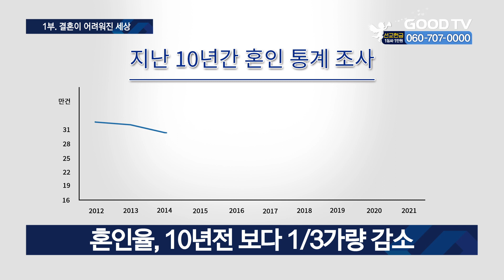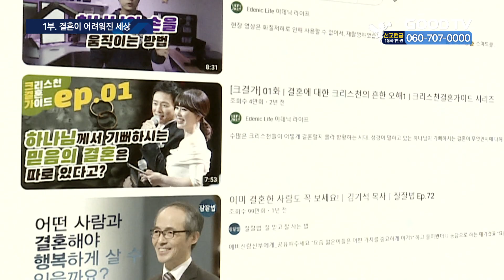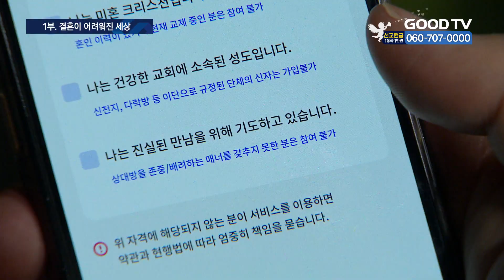[신년기획 | 올해는 결혼한다!] ①결혼 왜 어렵나 [GOODTV NEWS 20230130]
[앵커]

사회적으로 저출산 문제가 큰 화둡니다. 이 저출산 문제는 아이를 낳지 않으려는 부부들이 늘어나기 때문이기도 하지만 근본적으로 결혼이 어려워진 사회에서 그 원인을 찾을 수 있습니다. 여기에 비혼을 선언하는 청년층 증가도 큰 부담으로 작용하고 있는데요. 크리스천 청년들의 경우는 어떨까요? 2023년을 맞아 준비한 특별기획,

정성광 기자가 취재했습니다.

[기자]

결혼은 필수가 아니라는 사회적 분위기 속에도, 새해목표로 행복한 가정을 꾸리고자 결혼을 계획하는 청년들이 있습니다.
하지만 통계청이 발표한 혼인 통계 조사결과에 따르면, 2021년 한 해 총 혼인건수는 19만2천여건으로 전년도 대비 9.8% 감소했고, 약 10년전인 2012년 연간 혼인건수 32만 7천여건보다는 1/3가량 대폭 줄었습니다.

결혼적령기에 해당하는 총 인구수가 줄었기 때문이기도 하겠지만 과거와 비교해 결혼하는 사람이 눈에 띄게 감소했습니다.
대부분의 청년들은 주거문제와 출산, 불안정한 일자리 등 근본적인 이유를 문제 삼았습니다. 크리스천 미혼 남녀의 경우엔 ‘신앙인 배우자감’이란 또 하나의 조건이 추가됩니다.

[  양천구 A교회 성도 : 제가 신앙이 있는데 상대방이 신앙이 없다면 그것도 걸림돌이 되는 것 같고, 교회를 가는 걸 이해 못하더라고요. 기독교적인 걸 안 좋아하고 교회에 안 나가길 바라고. 교회도 작은 사회라고 생각하거든요. 그러다 보면 결국 사내 연애 같이 부담도 크고, 너무 친해져서 교제하기도 어렵다는 생각이 있는 것 같습니다.  ]

[  강남구 B교회 성도 : 신앙이 제 삶에서 중요하기 때문에 (상대가) 신앙이 있어야 된다고 생각합니다. ]

[  용산구 C교회 성도 : 청년부 자체에 사람이 많지 않다 보니까 결혼 상대를 찾으려고 대형교회로 옮기는 경우도 종종 봤어요. 근데 그게 생각처럼 쉽지는 않은 것 같아요. 왜냐면 본인이 속해 있는 공동체를 떠나는 거니까.  ]

청년들은 ‘신앙’이란 선행조건이 충족되려면 교회 내에서 이성을 만나야 하지만, 교회 내에서는 그 대상 자체가 많지 않다고 아쉬운 목소리를 내고 있습니다. 일각에선 교회가 예배를 위한 곳이라고 말하지만, 크리스천 청년들에겐 신앙인 배우자를 만날 수 있는 유일한 장소이기 때문입니다.

이런 고민들로 크리스천의 결혼을 다룬 영상과 서적들은 끊임없이 인기를 얻고 있습니다. 최근엔 기독교인 청년들을 대상으로 한 소개팅 앱도 유행할 정돕니다.
교회 내에서 청년층이 급속히 감소하면서 크리스천 미혼남녀들은 자신이 출석하는 교회를 넘어, 스마트폰 앱을 통해 더 넓은 교제의 영역에서 배우자를 찾는 겁니다.

[  정재영 소장 / 21세기교회연구소 : 또 기독교인은 성경의 가르침이 가정을 이루고, 자녀를 출산하는 것을 바람직하게 여겨지고 있기 때문에 결혼에 대한 관심이 기독교 청년들에게 많이 있는 것 같고요. 현재 교회 안에서도 배우자를 찾을 수 있지만, 또 잘 아는 사람에 대해서는 신비감이 떨어지는 이유가 되기도 하는 것 같습니다. 그래서 다른 공동체나 교회들을 통해서 이상적인 배우자감를 찾으려는 심리가 작용하는 것 같습니다. 최근 결혼을 하지 않는 ‘비혼’이 새로운 사회 현상으로 나타나고…  ]

결혼의 문턱은 더 높아졌고, 일각에선 ‘비혼자’를 위한 제도를 고민해야 할 때라고 말하고 있습니다. 결혼이 어려워진 세상. 크리스천 청년들이 마주한 결혼의 장벽은 개인이 오롯이 감당해야 하는 문제를 넘어서고 있습니다.

GOODTVNEWS 정성광입니다.

* 방송시간
 GOODTV NEWS

● 본방 : 월 ~ 금요일 21:50
● 재방 : 화 ~ 금요일 06:50  /  토요일 06:00
● 삼방 : 화 ~ 금요일 12:00   /  토요일 14:00

* 시청방법

- IPTV: KT Genie TV 234번, SKB Btv 293번, LG U+ 273번
- 위성TV: KT 스카이라이프 186번
- 케이블: Btv 케이블 224번, LG헬로비전 289번, 딜라이브 303번,